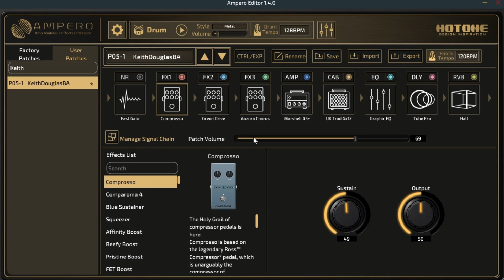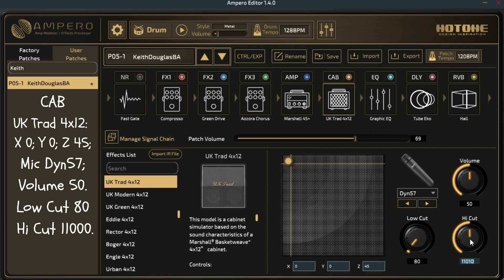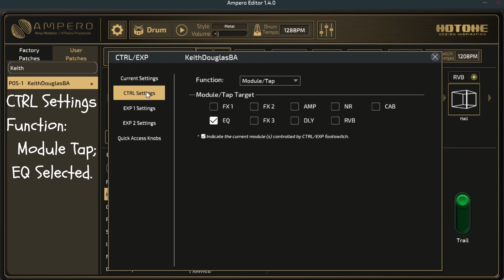Hotone Ampero patch: Keith Douglas Style (Bryan Adams)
Keith Douglas Style (Bryan Adams)